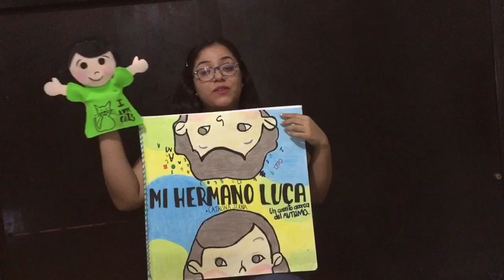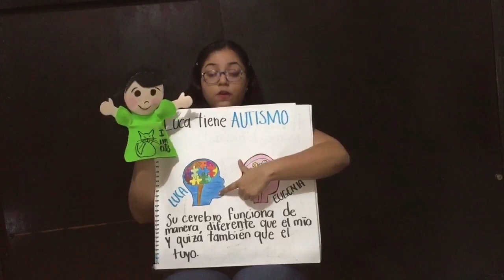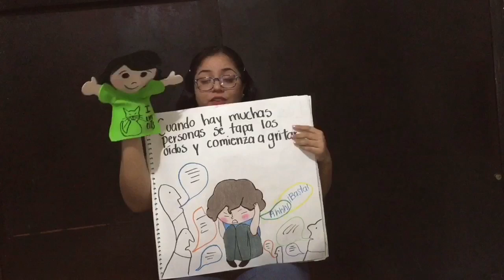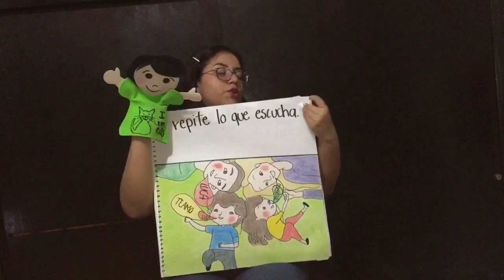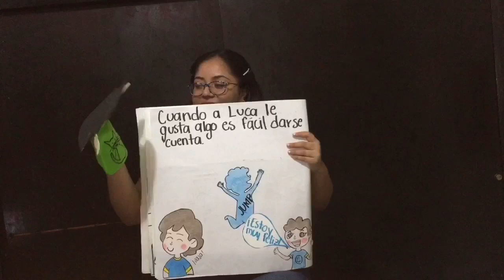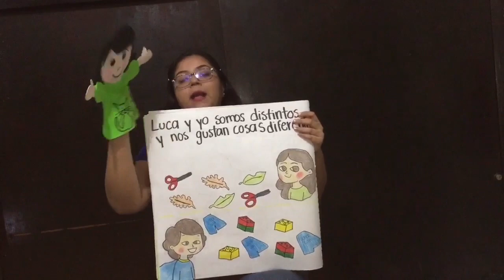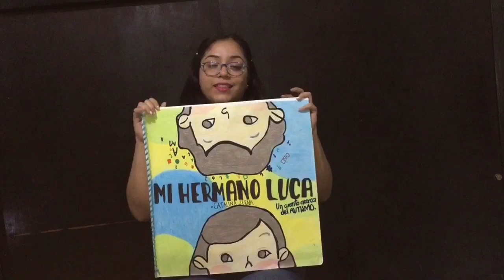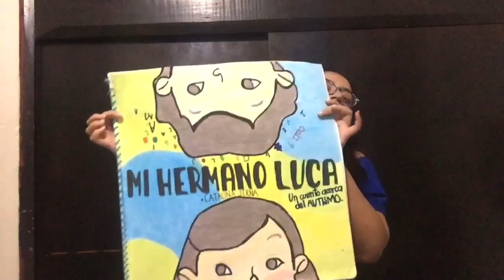MI HERMANO LUCA -Libro álbum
Trabajo perteneciente al curso “Desarrollo de la competencia lectora” de la licenciatura en educación preescolar.
La actividad consistía en crear un libro álbum.
Esta historia ya existía, se llama “Mi hermano Luca” de la autora: Catalina Serna; yo me tomé el tiempo de hacer algunos ajustes en cuanto a las ilustraciones y estructuración del cuento a modo de que se convirtiera en un LIBRO ÁLBUM.

Hacer este libro fue muy significativo para mí porque yo conozco a una personita igual que Luca.

«RECUERDA QUE CUALQUIER PERSONA SIN IMPORTAR LO DIFERENTE QUE SEA MERECE SER TRATADA EXACTAMENTE CON EL MISMO RESPETO CON EL QUE TE GUSTARÍA QUE LOS DEMÁS TE TRATEN A TI.»